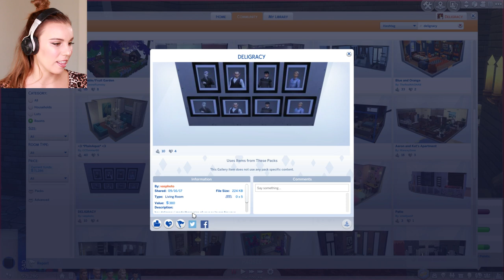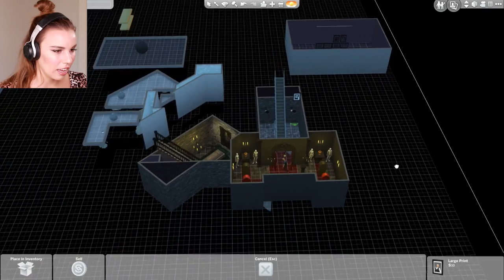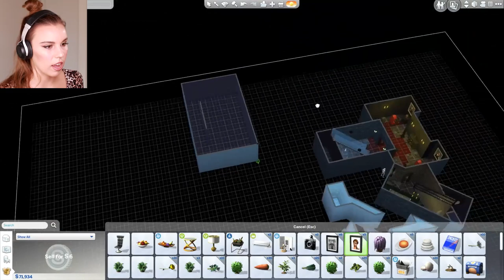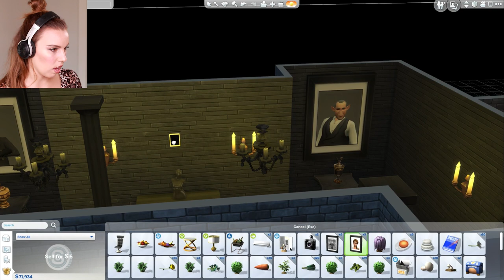ADOPTING CHOW CHOWS!!!! My Sims 4 Dream Life!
The time has come and in The Sims 4 Dream Life we finally adopt Chow Chows!!! I hope you enjoy xx

Deligracy
Red Hill
VIC, AUSTRALIA
3937